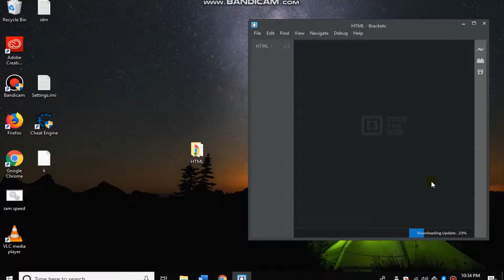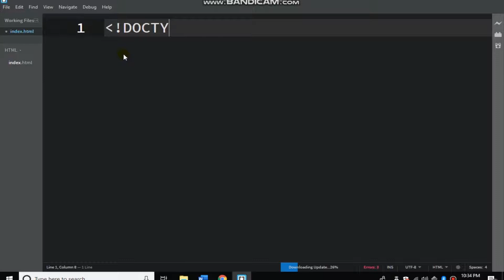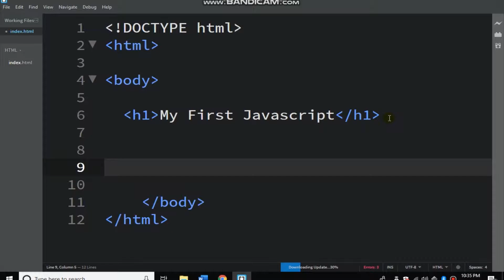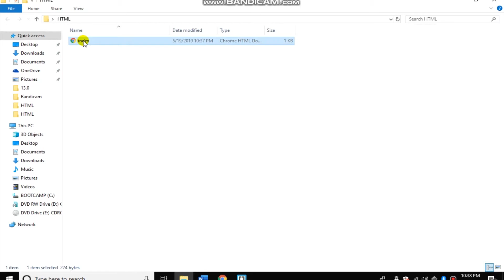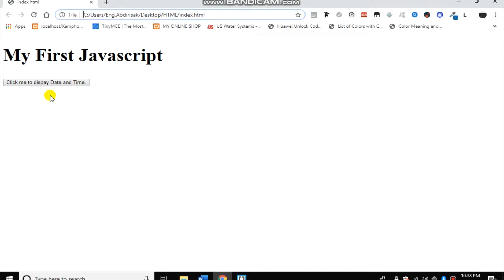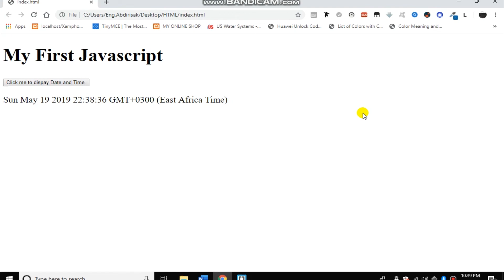HTML JavaScript Lesson One Date and Time | May-20-2019